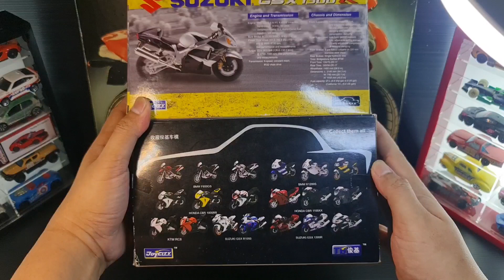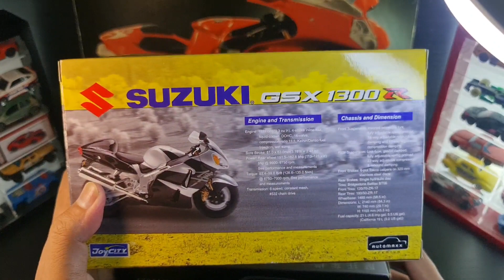KOMPARASI COLOR LIVERY/DIECAST MOTORCYCLE AUTOMAXX JOYCITY SUZUKI GSX1300R HAYABUSA SCALE 1/12 MINI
Hello Guys,

Please enjoy the video of KOMPARASI  COLOR LIVERY/DIECAST MOTORCYCLE AUTOMAXX JOYCITY SUZUKI GSX1300R HAYABUSA SCALE 1/12 MINI

Cheers